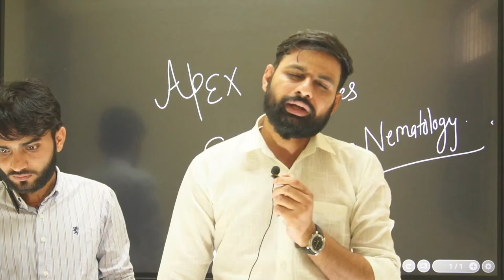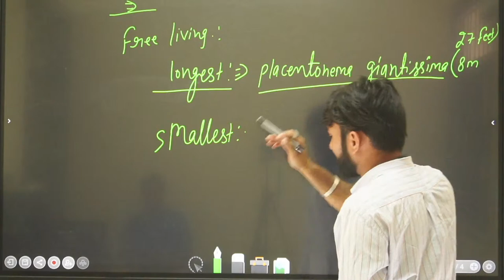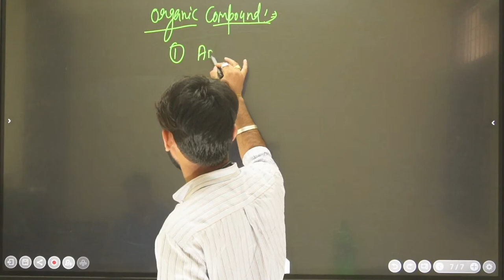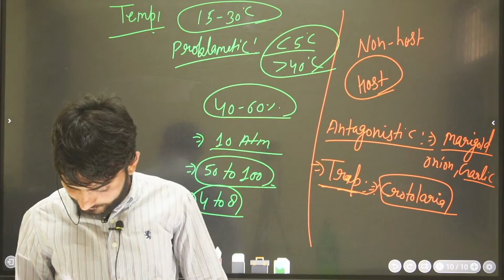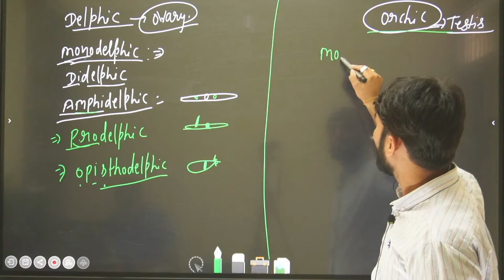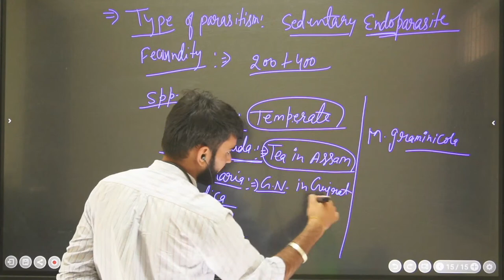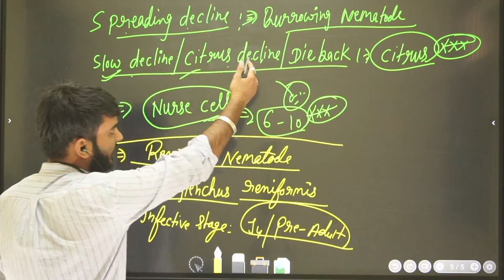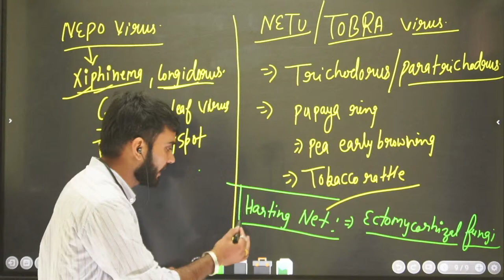FastTrack Revision || Complete Nematology & GPB || For Master Entrance / Pre-PG || Lakshya 2.O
वर्ष 2021 में राजस्थान Pre-PG/ Master Entrance में  अभी तक 110+ selection  देने वाला संस्थान(Raj Pre-PG me 41, PAU में 1,  SHUATS में 62 और LPU में 1 )

Complete_Pre-PG_ Course
Pre-PG_Exam
Pre-PG
Pre_PG PBG
Pre-PG answer key